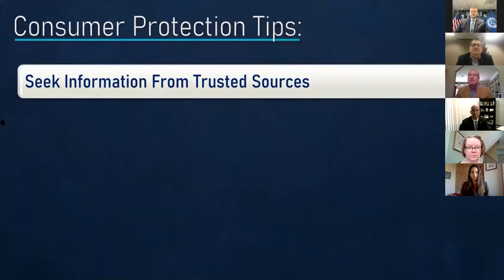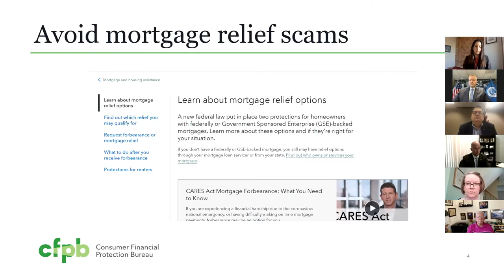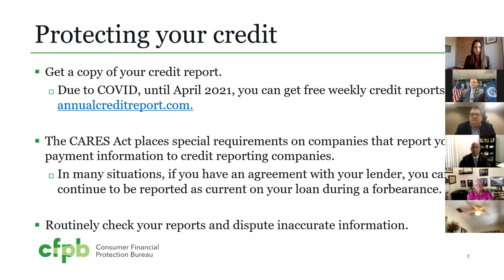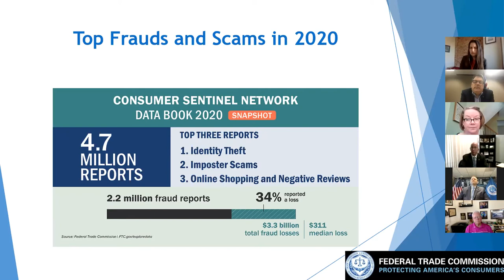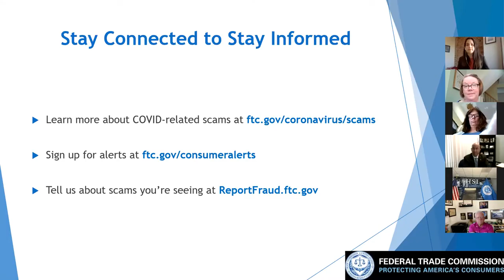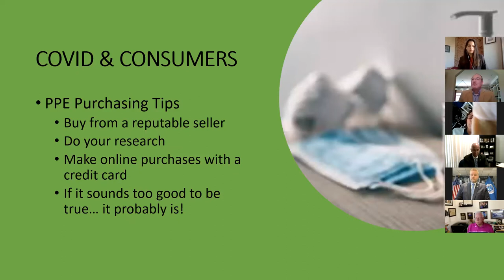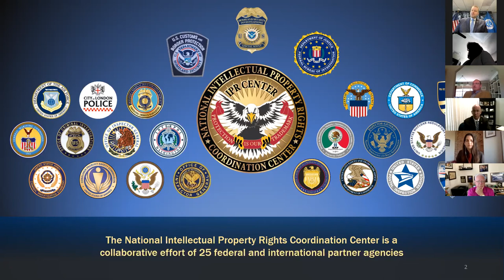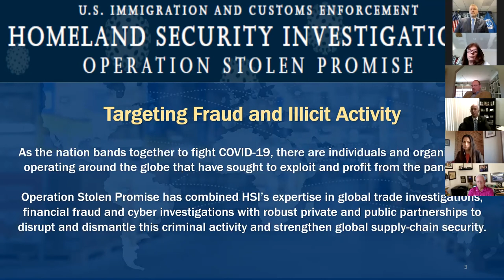Consumer Protection Virtual Forum: Fighting Fraud & Scams during the Pandemic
There has been a surge in fraud cases targeting seniors and other groups during the pandemic. Join Congressman Gus Bilirakis along with representatives from CFPB, FL Dept. of Agriculture, FTC, HSI, & IRS to learn more about protecting yourself and your loved ones from becoming a victim of these evolving threats.